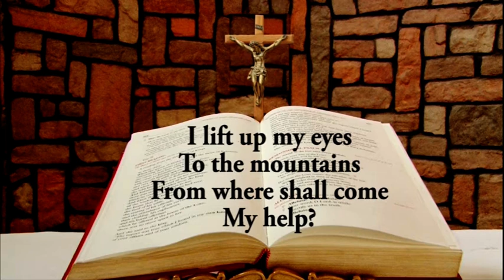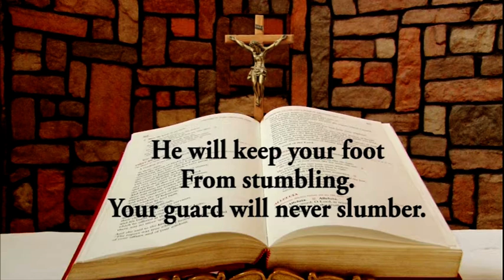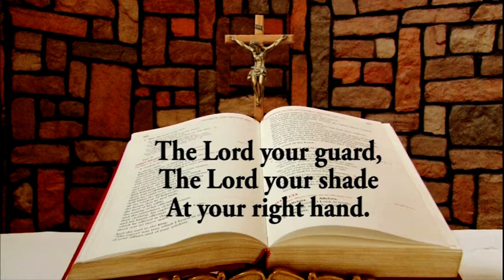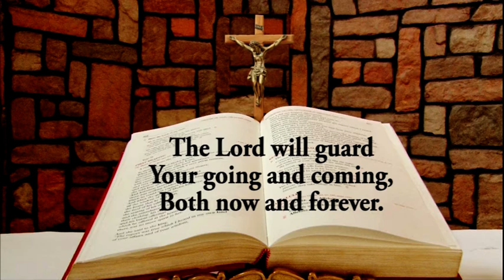Responsorial Psalm for June 8, 2020